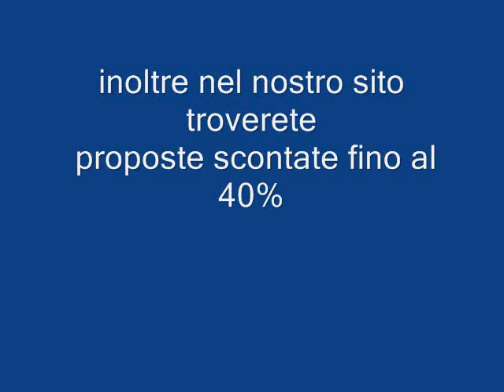SEA CLUB DREAM TANZANIA ZANZIBAR Galadriel viaggi Pieve di Soligo 04381796937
Proposta della catena alberghiera Planhotel che gestisce il rinomato Diamonds La Gemma dell'Est di Zanzibar e la prestigiosa isola del SeaClub Thudufushi alle Maldive. L'architettura del resort richiama gli affascinanti palazzi arabo africani. Gli originali arredamenti in legno di teak combinano armoniosamente lo stile esotico con quello del moderno design. Il nuovo marchio Planhotel DIAMONDS è sinonimo di una struttura di pregio e elevato standard di servizi.